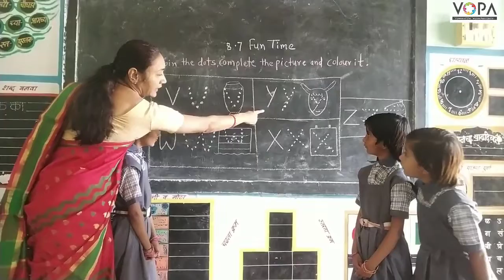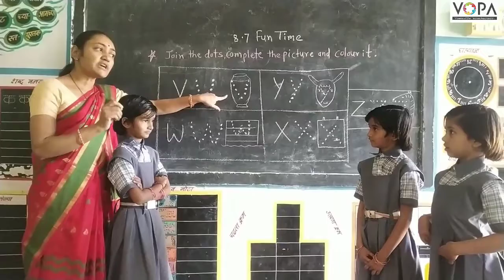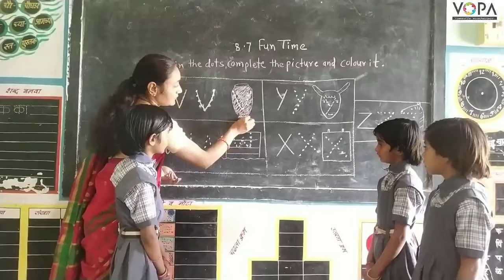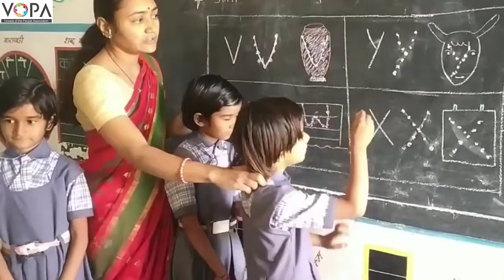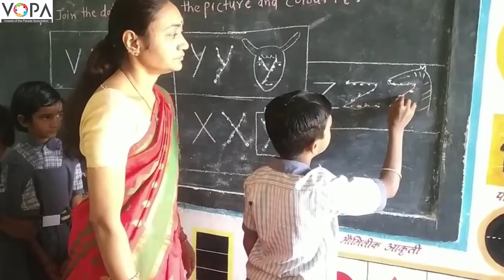1st | English | 4.4 | Let's Speak | V2 | V-School